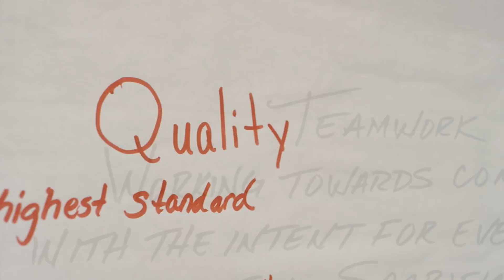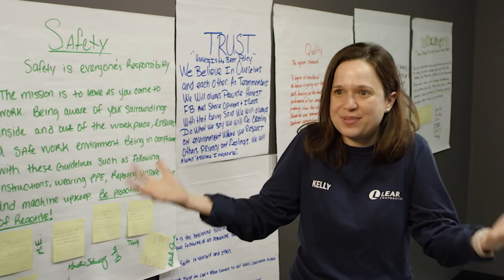Flint Plant Grand Opening